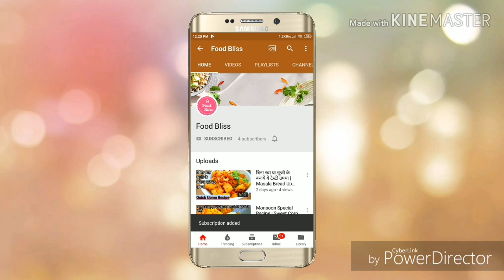Chana Chaat Recipe ठेले जैसी चटपटी चटाकेदार चाट | Nasta Recipe | Chatpati Chaat | Tanu's Recipe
सुबह शाम की हल्की फुल्की भूख में बनाये ये चटपटा नाश्ता Chana Chaat Recipe | Nasta Recipe |  Chatpata Nasta | Nasta recipe in hindi

Thank you so much for lovely comment and watching Video.

Measuring cups
Prestige steel fry pan
Futura Nonstick Kadai
Wonderchef Mixer Grinder
Pigeon Manual Chopper
Inalsa Hand Blender
Prestige Frying Pan
Hawkins Pressure Cooker
Futura Dosa Tawa
Vinod Steel Kadai
Electric Kettle

सुबह शाम की हल्की फुल्की भूख में बनाये ये चटपटा नाश्ता Chana Chaat Recipe | Nasta Recipe Tanu’s Recipe
Tanu Recipe